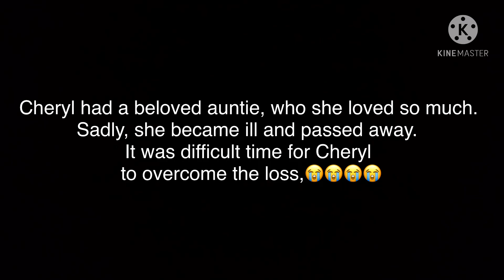17-Year-Old Siamese Cat Comes To Visit Her Favorite Woman Every Day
17-Year-Old Siamese Cat Comes To Visit Her Favorite Woman Every Day